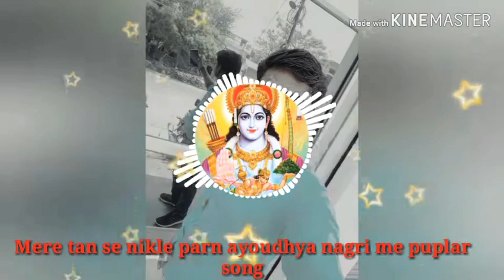Mere tan se nikle parn ayoudhya nagri me puplar 2020 song